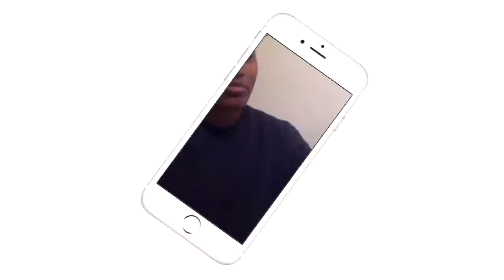HE F5'D A 500 POUND MAN!!!!| The Ultimate F5 Compilation | Reaction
Brock Lenser is the strongest man alive!